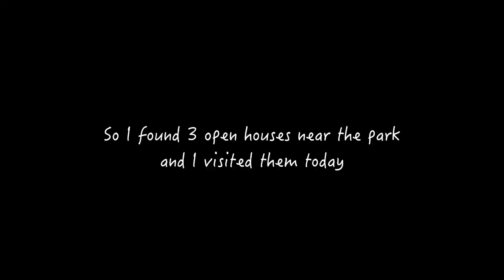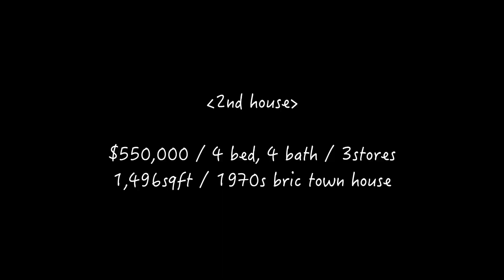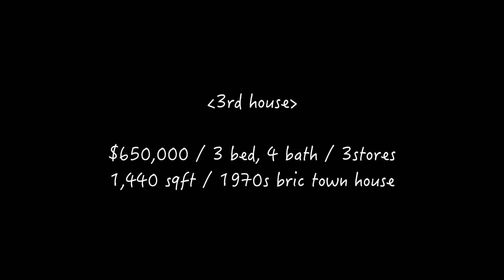페어팩스 40평대 이하 타운하우스는 어떤 구조일까? I Open house tour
I want to live in a brick house near a park.
공원 근처에 있는 조용한 벽돌집에 살고 싶다.